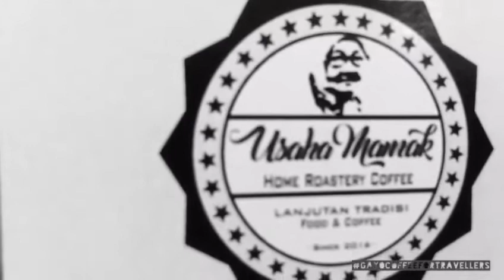GAYO COFFEE TRAVELLER present by RAMROVER COFFEE, lokasi di Bandara Sultan Iskandar Muda Aceh Besar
Management Core adalah sebuah web dan aplikasi developer. Menjadi salah satu web developer yang cukup diperhitungkan saat ini di Aceh, Management Core memiliki target untuk mengembangkan 1000 web di tahun 2019 ,dengan fokus utama adalah membantu para pelaku UKM khususnya yang ada di Aceh untuk menghadapi tantangan dunia digital saat ini.

Management Core bukan sekedar memberikan jasa pengembangan web , tetapi juga memberikan jasa pembuatan dan pengelolaan content untuk kebutuhan web tsb secara berkelanjutan.

Jika Anda ingin memiliki web untuk bisnis, personal, maupun komunitas Anda, silahkan hubungi

Managemen Core